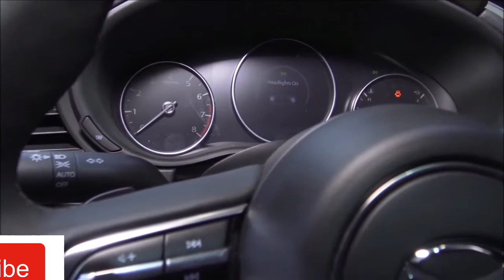2021 Mazda CX 30 - Interior and Exterior Walkaround - 2021 Geneva Motor Show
2021 Mazda CX-30 // Should you BUY THIS Instead of a CX-5??

2021 Mazda CX-30 2.5 S Review - Time to Shine

First Look | 2021 Mazda CX-30 Premium Package in Snowflake White Pearl

2021 Mazda CX-30 Preferred: Is This The Best New SUV For Under $30,000???

2021 Mazda CX-30 - This Fun and Stylish SUV gets a New Turbo Engine!

Although the Mazda CX-30 is close in size to the CX-3 SUV, it's a more modern—and hugely desirable—offering. It borrows its styling, interior design, and powertrain from the Mazda 3 sedan and hatchback, and adds a slightly lifted suspension that gives it an SUV-like feel (albeit barely) from behind the wheel. A 2.5-liter four-cylinder provides adequate power and can be had with either front- or all-wheel drive; a far more powerful turbocharged 2.5-liter is optional and comes standard with all-wheel drive. Inside you'll find a near-premium cabin that should give more-expensive rivals such as the Audi Q3 and the BMW X1 pause; Mazda throws in a host of standard driver-assistance features as well. In our opinion, if you insist on a subcompact SUV over a similarly priced sedan or hatchback, the CX-30 belongs at the very top of your shopping list.

For the CX-30's sophomore year, Mazda's made virtually no changes to it other than making Apple CarPlay and Android Auto both standard features. Mazda also announced the addition of an optional turbocharged 2.5-liter engine that makes 250-hp.

Base - $23,000

Select - $25,000

Preferred - $27,400

Premium - $29,650

Turbo - $31,000 (est)

Turbo Premium - $33,400 (est)

Turbo Premium Plus - $35,000 (est)